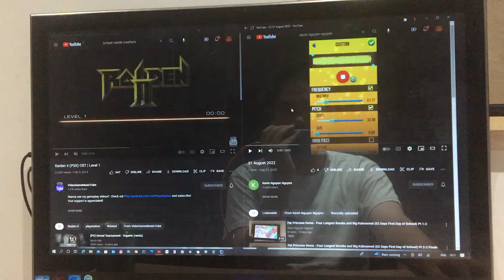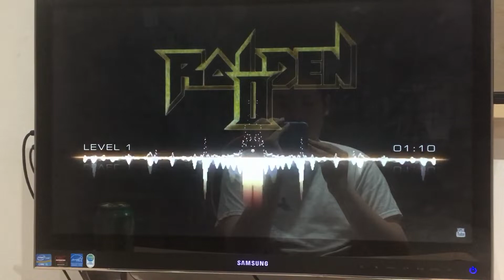Frank Walker, Sam Feldt - Madness (Original Pitched +0.40) (Lyrics) ft. Zak Abel (Speed Up x1.02)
Thursday, September 1st, 2022